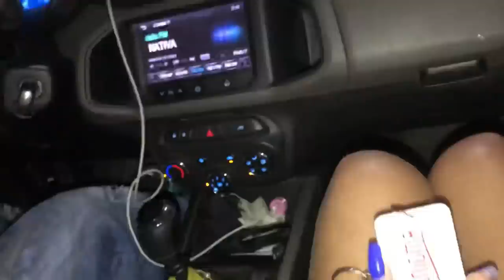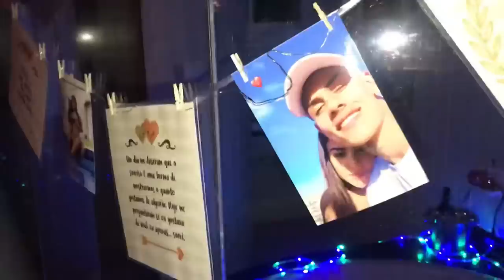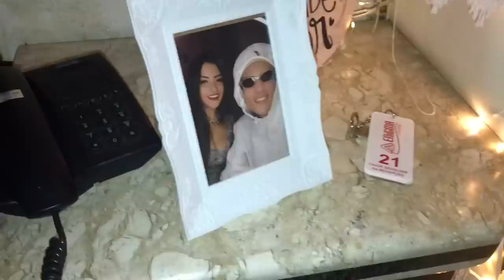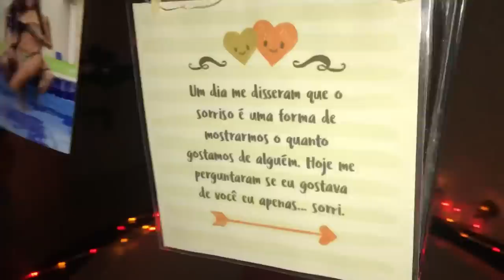FIZ UMA SURPRESA NO ANIVERSÁRIO DO MURILO // SERÁ QUE ELE GOSTOU ? 😢